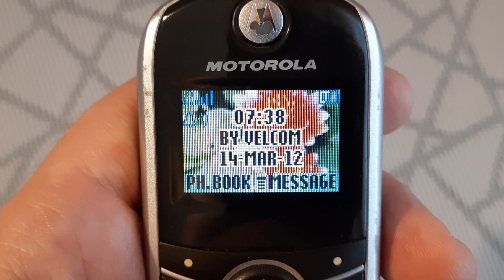Phone Motorola C139 Startup & Shutdown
Motorola startup and shutdown